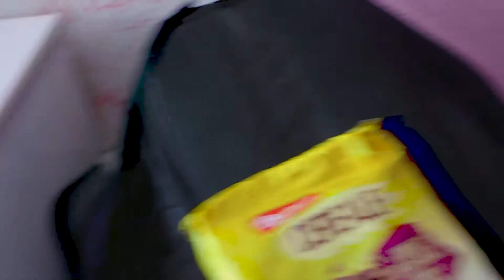GODOX SL 60W Desmontado! Problema com FONTE.!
Godox SL 60W com fonte de alimentação queimada.
Godox desmontado. Ajuda quem for desmontar o seu.